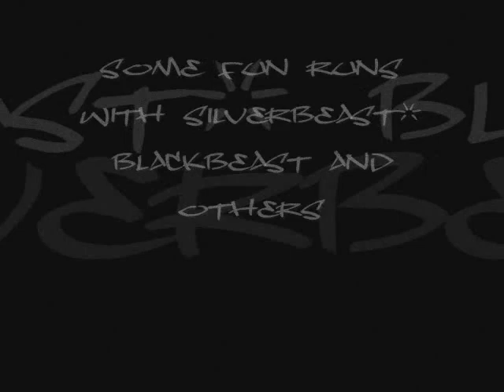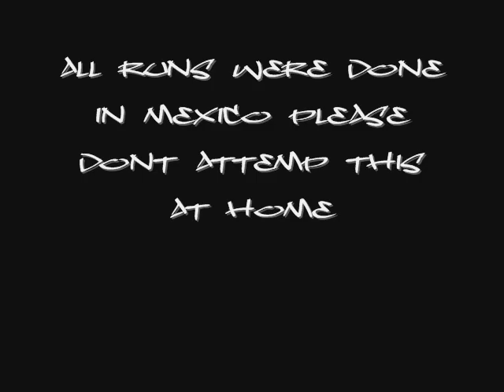silverbeast vs blackbeast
couple of fast trucks going at it bot heavily modified cant really say what they have

blackbeast-08 ext. cab bolt on 6.2 stroked out to 429

silverbeast-87 single cab 6.0 swap with some major bolt ons

padillas vette-01 vette motor out of an 04 with bolt ons and cam